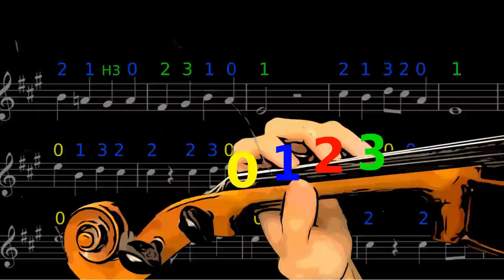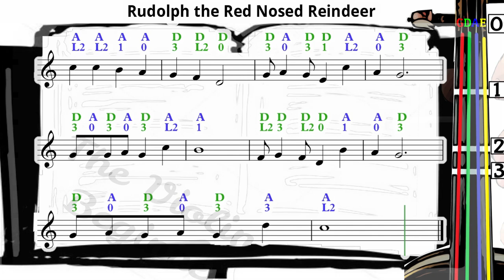Rudolph the Red Nosed Reindeer | Violin SHEET MUSIC [With Fingerings] | Christmas Carol [Level 2]